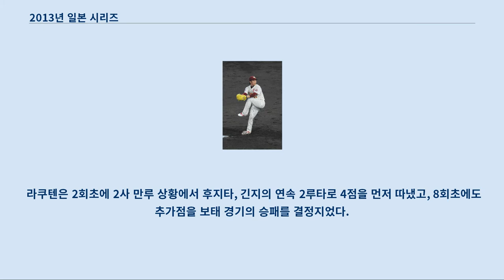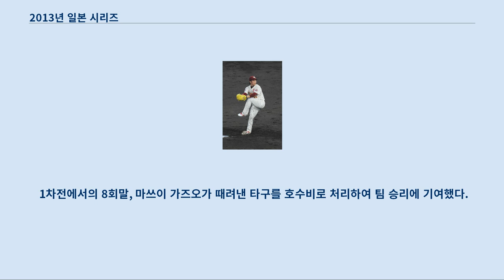2013년 일본 시리즈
2013년 일본 시리즈(일본어: 2013年の日本シリーズ, 영어: 2013 Japan Series) 또는 코나미 일본 시리즈 2013(コナミ日本シリーズ2013)은 2013년 10월 26일부터 11월 3일까지 열린 제64회 일본 프로 야구 일본 시리즈 경기이다.
 퍼시픽 리그 클라이맥스 시리즈 우승팀 도호쿠 라쿠텐 골든이글스가 총 7차례의 접전을 펼친 끝에 센트럴 리그 클라이맥스 시리즈 우승팀 요미우리 자이언츠를 누르고 4승 3패의 성적을 기록, 창단 이후 첫 우승을 차지했다.
 2013년 10월 9일에 일본 야구 기구에서 공식 발표되었다.
 1, 2차전에서 취소된 경우에는 그 구장에서 순연으로 하여 이동일을 하루 끼고 3차전을 실시하지만 5차전과 6차전의 사이의 이동일은 넣지 않는다.
 3차전 이후에 취소된 경우에는 그 구장에서 순연으로 하고 5차전과 6차전 사이의 이동일은 넣지 않는다.
 7차전에서 승부가 나지 않았을 경우 11월 4일(연기되는 경우에는 7차전 다음날)에 퍼시픽 리그 홈구장에서 8차전을 개최, 그래도 승부가 나지 않았을 경우에는 이동일을 하루 끼고 11월 6일(또는 8차전의 이틀 후)에 9차전을 센트럴 리그 홈구장에서 개최한다.
 4경기 모두 18시 30분에 시작되었다.
 3경기 모두 18시 15분에 시작되었다.
 경기 개요(1차전)[편집] 도호쿠 지방에서 처음으로 개최된 일본 시리즈는 계투로 요미우리가 라쿠텐을 완봉승으로 거두며 선승, 라쿠텐은 창단 이후 최초로 일본 시리즈에 진출했지만 경기에서는 패했다.
 요미우리는 5회초에 조노 히사요시의 우전 적시타를 날린 데 이어 8회초에 무라타 슈이치의 솔로 홈런으로 2점을 보탰으며 투구 면에서는 2회 이후로 매 이닝 주자의 출루를 허용하면서도 선발로 나선 우쓰미 데쓰야가 6회까지, 그 이후로는 스캇 매티슨, 야마구치 데쓰야, 니시무라 겐타로 등의 계투진이 탄탄한 투구를 선보여 완봉승을 거뒀다.
 라쿠텐은 선발로 나서 호투를 펼친 노리모토 다카히로를 타선이 뒷받침해 주지 못하여 요미우리를 앞서는 9개의 안타를 날렸음에도 불구하고 득점을 올리지 못했다.
 5회말 1루 상황에서는 시마 모토히로의 치고달리기로 1루 주자 마쓰이 가즈오가 호세 셀레스티노 로페스의 호송구로 3루에서 아웃되었고 8회에도 2사 1, 2루 상황에서 마쓰이가 좌익 방향으로 때려낸 플라이성 타구를 가메이 요시유키에 의해 잡아내는 등 득점을 연결할 수 없었다.
 이 경기의 전날부로 일본 야구 기구 커미셔너인 가토 료조가 사임한 탓에 통일구 도입 이후로 커미셔너의 이름이 새겨졌던 사용구에는 이름이 들어가지 않았고 이 날부터 커미셔너 대행을 맡은 미야우치 요시히코는 이 경기에 나타나지 않았다.
 1차전에서의 기록 라쿠텐이 다나카 마사히로의 매 이닝 12 탈삼진과 3피안타 1실점의 호투에 힘입어 완봉승을 거두면서 일본 시리즈에서 구단 첫 승리를 거둠과 동시에 1승 1패의 타이 상황이 됐다.
 라쿠텐은 6회말 1사 2루 상황에서 그 전날 경기에서 요미우리의 선취점 계기가 됐던 실책을 줄였고 전날 5타수 무안타에 그쳤던 긴지가 느슨하게 들어온 슬라이더를 때려내 중전 적시타를 날려 1점을 먼저 따냈다.
 7회말 2사 1, 3루 상황에서 후지타 가즈야의 2루 땅볼이 미묘한 판정으로 내야 안타로 인정되자 요미우리의 하라 다쓰노리 감독이 거세게 항의했으나 판정은 번복되지 않으면서 라쿠텐이 2점째를 만들었다.
 반면 요미우리 타선은 8회 데라우치 다카유키의 솔로 홈런으로 1점을 올리는 데 그쳤고 4회초 2사 1, 3루 상황과 6회초 2사 만루 상황에서 두 차례 모두 로페즈가 범퇴를 당하는 바람에 선발로 나섰던 스가노 도모유키를 지원할 수 없었다.
 2차전에서의 기록 라쿠텐이 선발로 출전한 야수 전원이 13안타를 기록하자, 요미우리...